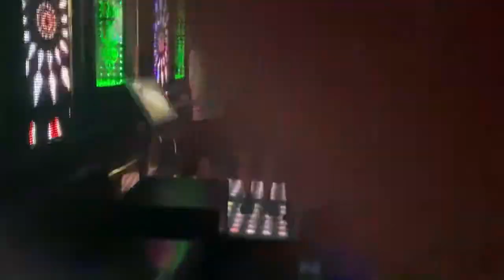AE FC Ak47 Tình Anh Em - Hữu Dũng Bảo Cường Tuân Trẩu